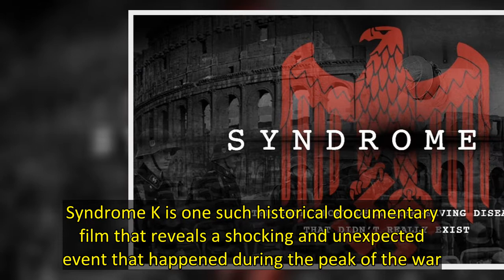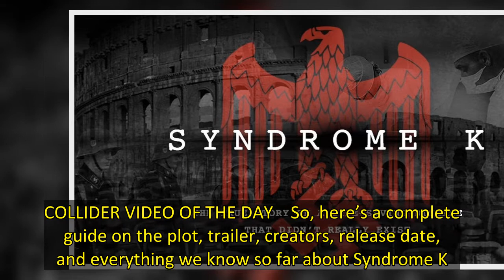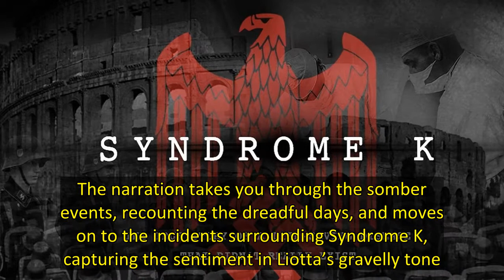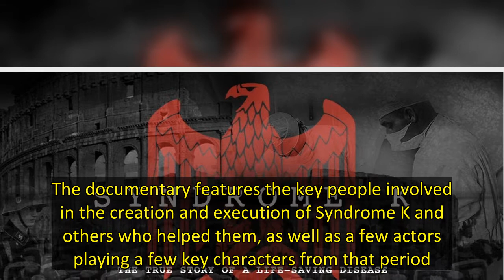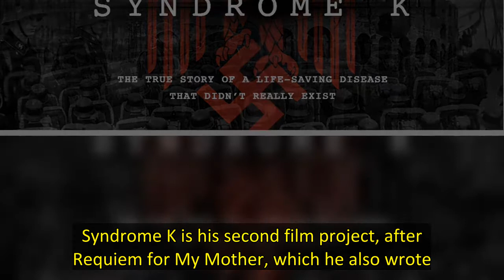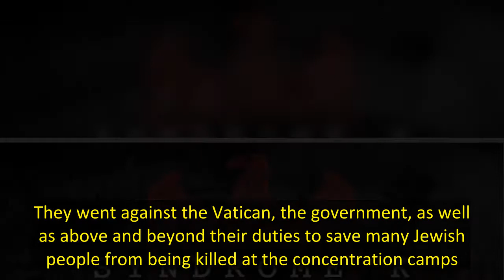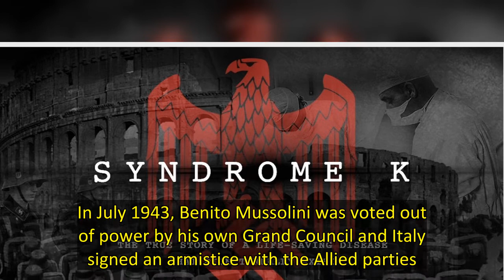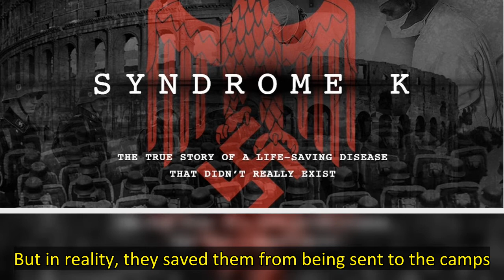'Syndrome K': Release Date, Cast, Filming Details & Everything We Know So Far About the Documentary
Quick Links  When Is Syndrome K’s Release Date?  Watch the Syndrome K Trailer  Who Is Featured in Syndrome K?  Who Are the Creators of Syndrome K?  What Is Syndrome K About?   There are millions of documentaries about various events of WWII. But truly impactful and powerful are those that talk about ordinary people doing extraordinary things. Syndrome K is one such historical documentary film that reveals a shocking and unexpected event that happened during the peak of the war. The film documen